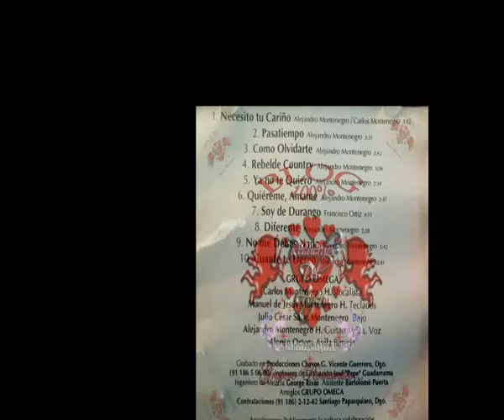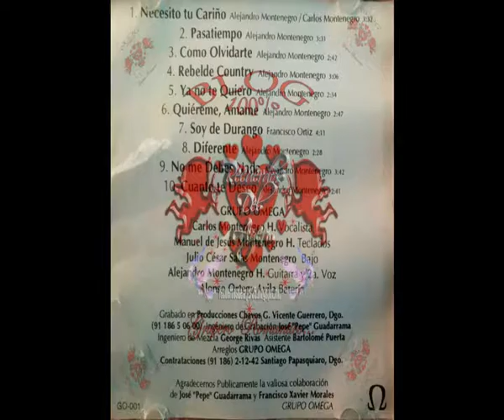GRUPO OMEGA. Como olvidarte...